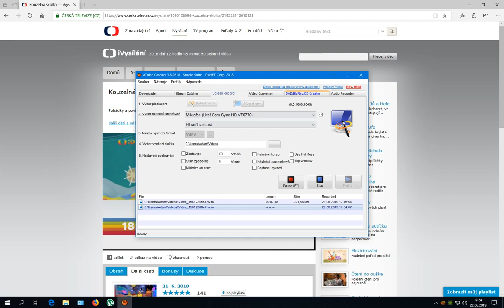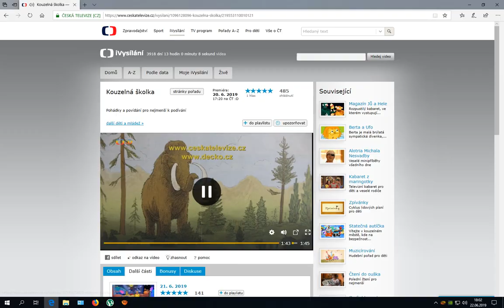Kouzelná školka s Matoušem a Františkem 2019